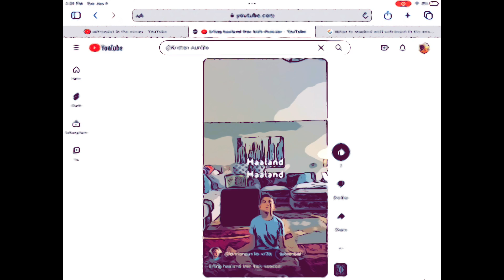January 12, 2024